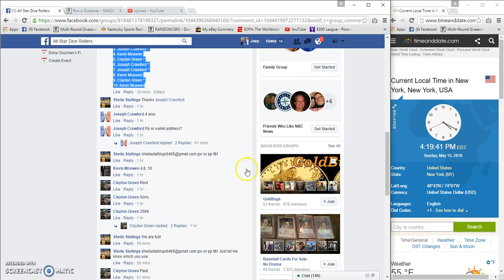Sheila Stallings YOD mini